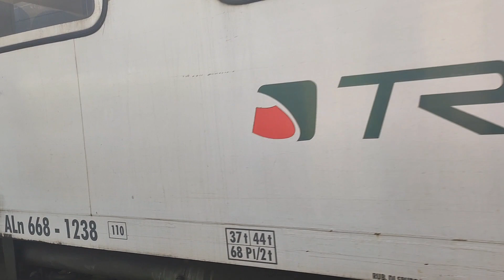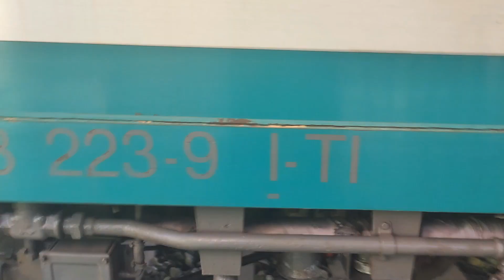Aln 668 serie 1200 - stazione Lecco